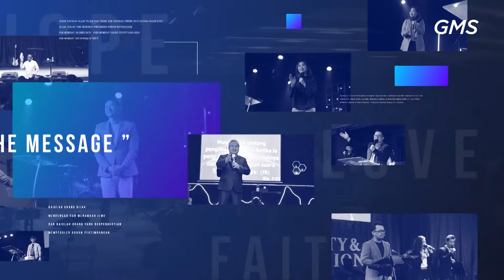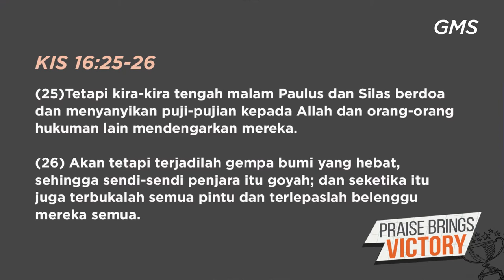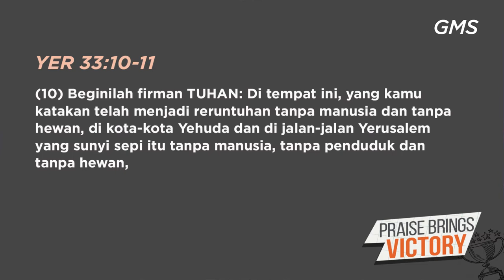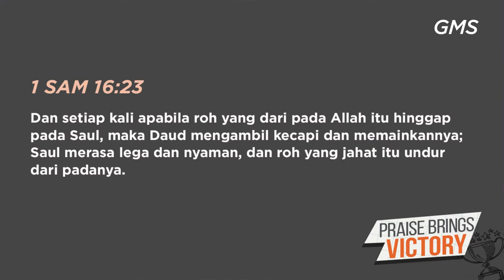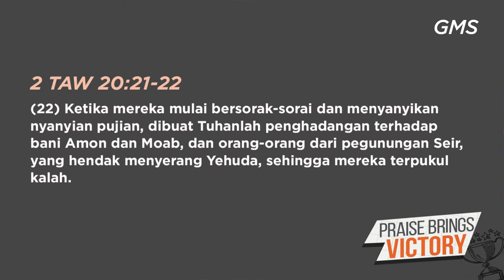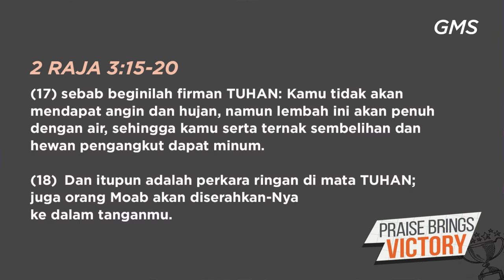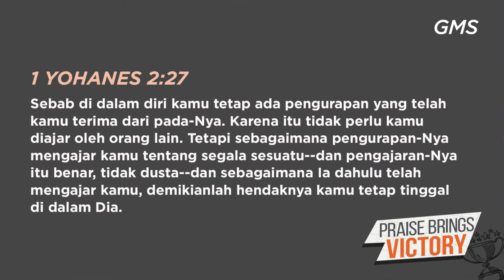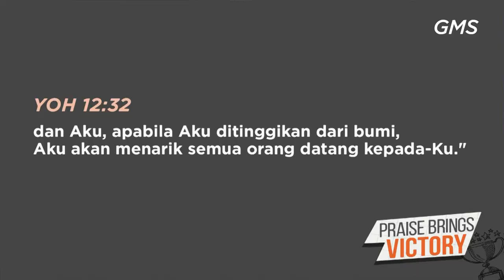GMS SOLO - PRAISE BRINGS VICTORY - MR YOHANES TN